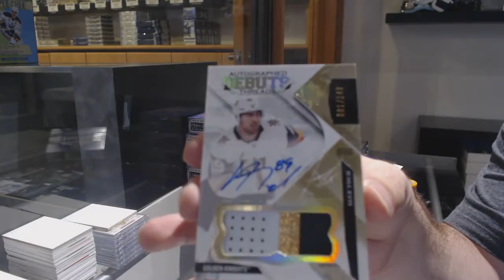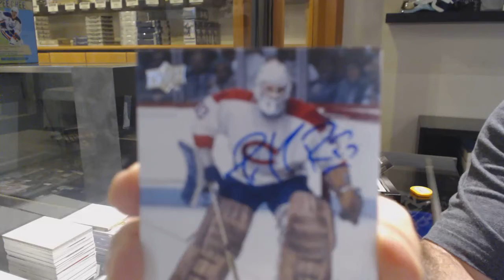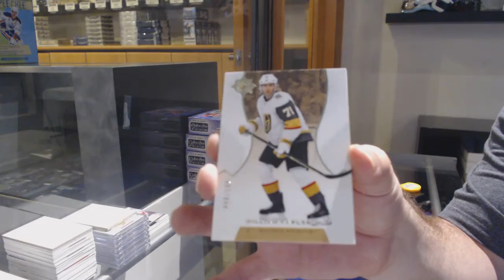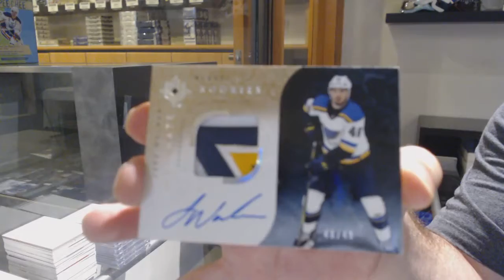Three Years of Upper Deck Ultimate Hockey Box Break - C&C GB #12,240